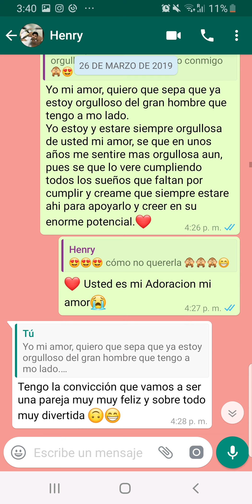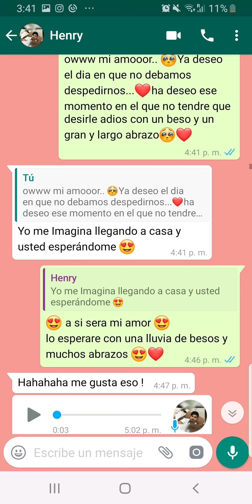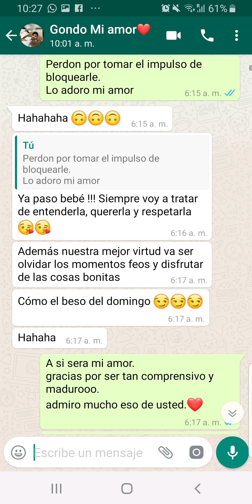Historia de amor | Henryara❤